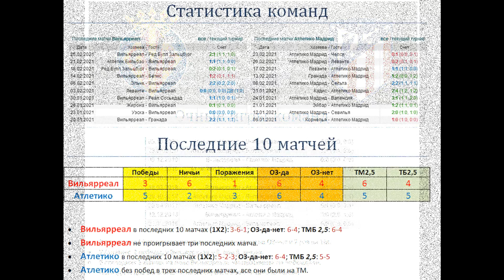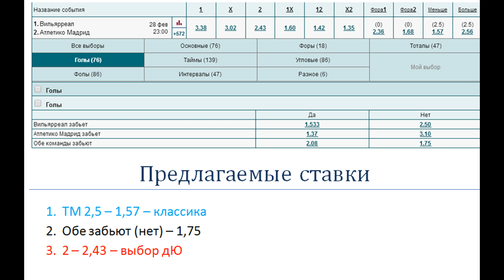Вильярреал - Атлетико, прогноз 28 февраля 25 тур Ла Лиги)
Прогноз и ставка на матч Вильярреал - Атлетико (28.02), факты говорят: В последних 5 матчах на поле Вильярреала «матрасники» не побеждали.